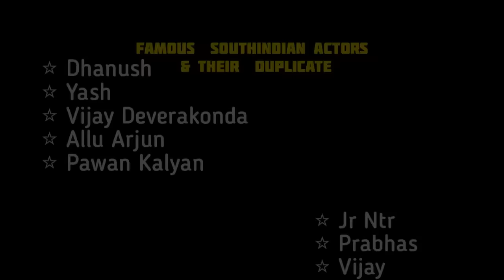Famous South Actors Duplicate Dubmash| Yash,NTR,Ram Charan,Prabhas,Allu Arjun,Dhanush,Vijay,Mahesh B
Famous South Actors Duplicate Dubmash | Dhanush, Yash, Prabhas| Vijay, Allu Arjun,Ntr,Mahesh Babu

👉Famous South Actors Duplicate
⭐Dhanush -
⭐Yash -

Video Credit -

Audio Credit -

⭐IMPORTANT NOTICE : We don't hold any right of this content.

Tik Tok Duplicate Superstar | Tik Tok Duplicate Actor | Bollywood Duplicate Actors

Duplicate of Bollywood Actors Musically TikTok Deepika Ranveer Alia Amitabh Shahid

Duplicates of Bollywood Actors

Telugu actors new videos tik tok dubmashes Telugu actors tollywood actors actress

Vijay Devarakonda, Pawan Kalyan, ram pothineni, ram Charan doop tik tok videos

Vijay Samantha Rajinikanth and Dhanush Duplicate Face Fans Tiktok 😍 Top Stars

South Indian Actresses Look Alike - Tamil Telugu Malayalam Kannada

15 Mind Blowing Dupes Of Our South Indian Actors & Their Crazy Videos On Tik Tok |

Shockingly Similar Duplicates of Bollywood Celebrities 2020

Tamil Stars -South Indian Stars ||Tik tok duplicate superstar || Latest Tamil dubsmash Videos

12 South Indian Actors Who Are Real Life Brothers | Vijay | Surya Karthik | Allu Arjun Praithiviraj

Tik Tok Duplicte Bollywood supper star||Tik tok duplicate actor||
Duplicate actor on tik tok Mithun
Dubsmash Telugu Videos_Musically Tiktok telugu collection videos
Vijay Devarakonda Tik Tok Videos | ArjunReddy

Telugu Star Hero's Latest Dubsmash Videos || Tollywood Actors Latest Tiktok Videos

Tik Tok Tamil Dubsmash

Hollywood star heros allu arjun ram charan dhanush saruk duplicate tik tok in dubshmash musically

Allu Arjun in Tik Tok | Allu arjun dupe Shanto dubsmash videos on Tik Tok

Prabhas and Pawan Kalyan Allu Arjun Dhanush duplicate dubsmash

Junior Allu arjun bunny jagadish new dubmash 2019

Sauth actor Dhanush copy duplicate tik tok star Maari 2 dialogue tik tok video

Actors dupe Best malayalam tik tok compilations | dhanush, mohanlal, vikram, nayanthara

Duplicate Dhanush in Tik Tok
Tik Tok duplicate superstar#rockybhai#kgf#yash#kgf2

Junior Darshan,Yash,Puneeth,Sudeep tiktok videos | famous dubsmash videos
DUPLICATE STARS on sandalwood |

Kgf movie rock star yash junior dubsmash collection, KGF songs & dialog, kgf movie hindi, reviews
Junior Darshan,Yash,Puneeth,Sudeep new tiktok | Famous Dubsmash Videos

Actor Vijay Tamil Tik Tok Videos - Duplicate Superstars

Look alike Actor vijay || Tamil dubsmash compilation
Tamil Actors Duplicate - Tik Tok - Ajith, Vijay, Rajini, Kamal, Thanush, Simbu, SasiKumar, Arya.etc.
Celebrity Lookalike : ஒரே மாதிரி இருக்கும் பிரபலங்கள் Hot Tamil

Ilaya thalapathy vijay dubsmash part 5

Same To Same like Vijay Deverakonda Voice Just a Have a Look

JUNIOR VIJAY DEVARAKONDA - DUPE LOOKING SAME LIKE VIJAY
విజయ్ దేవరకొండ Dup || Vijay Devarakonda Dup

Vijay devarakonda Duplicate

Same to same|| like a Heroes||Mahesh babu||Dhanush||vijay devarakonda||Tiktok||
Mahesh babu doops on Tiktok ll collection of Tiktok stars looks like prince Mahesh

junior Mahesh babu new tik tok videos Mahesh babu dubmashes
Telugu Star Heros Maheshbabu Allu arjun NANI Ram Prabas Tiktok videos

Allu_Arjun and JR NTR Dupe Latest Telugu Tiktok Videos || NTR AADubsmash videos

Junior Prabhas Latest Same To Same Tik tok star By Telugu All Rounder
Junior dhanush same to same face tik tok dubmash dhanush Maari 2 dubmashes

Junior prabhas tik tok videos same to same face of prabhas
Junior NTR Same to same face ntr New looks
Jr NTR dupe tiktok dubmash videos collections-Part 1 | Shaminder Singh NTR |
Jr NTR Duplicate Latest TIK TOK Videos

Jr NTR Doop Latest TIK TOK Videos
Ramcharan Doop In Tik Tok || Same To Same

Prabhas Doop in Tik Tok || Same to Same

junior pawan kalyan new tik tok videos same to same pawan kalyan
Pawan Kalyan Look Alike
Tollywood Duplicate stars on tiktok || Pavan Kalyan , Ntr , Prabhas , MB , RamCharan , AlluArjun

Ram Charan Duplicate // Hero's Dup,Ram Charan tiktok